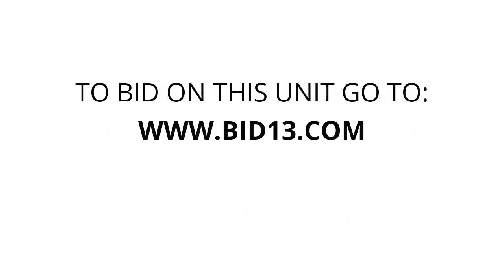Storwell Scarborough - Unit 5941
This unit contains a mattress, an RC toy truck, boxes, a couch a box spring, and other miscellaneous items